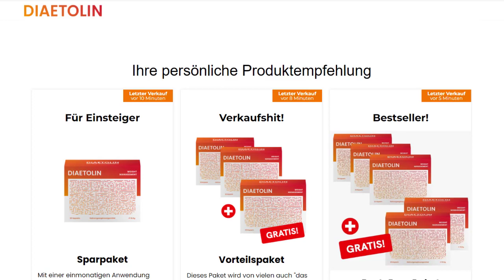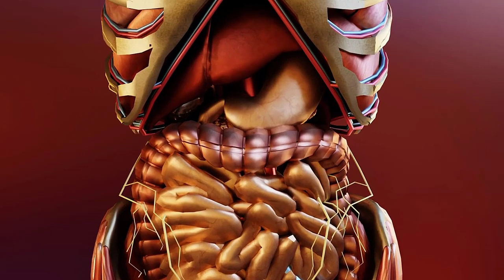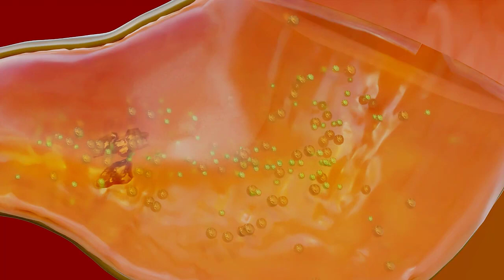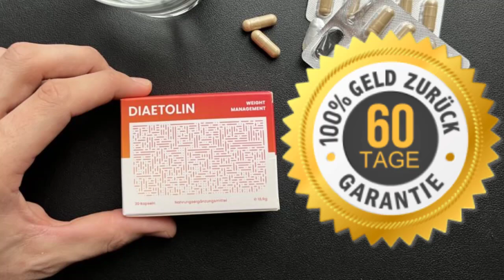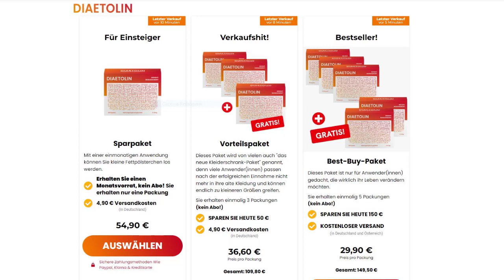Diaetolin – (VORSICHT) - Diaetolin Tropfen Erfahrungen - Diaetolin Tropfen – Diaetolin Test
Diaetolin Inhaltsstoffe - Diaetolin Anwendung - Diaetolin Betrug - Diaetolin Diet Test Erfahrungen - Diaetolin Diet Test - Diaetolin Diet Kaufen - Diaetolin Kaufen - Diaetolin Wirkung

✅ Was ist Diaetolin?
Diaetolin kann beim Abnehmen helfen. Diese positiven Effekte soll eine spezielle Wirkstoffformel erreichen, die ungelagerte Fettzellen verbrennen und abbauen kann. So kann es zum effektiven Abnehmerfolg gelangen. Im Ergebnis soll der Stoffwechsel angeregt und das Gewebe gestrafft werden. Zudem haben die Kapseln eine appetitzügelnde sowie sättigende Wirkung. Die Diätkapseln können unabhängig von Alter und Geschlecht von allen erwachsenen Personen eingenommen werden.

✅Was sagt die Stiftung Warentest?
Wir haben uns daraufhin bemüht, eine entsprechende Berichterstattung des Verbrauchermagazins Stiftung Warentest über das Abnehmpräparat zu erlangen. Trotz intensiver Recherche war es uns jedoch nicht möglich, einen Diaetolin Stiftung Warentest Bericht zu finden. Es ist somit anzunehmen, dass es derzeitig noch keinen entsprechenden Test gibt. Inwiefern das Testmagazin künftig das Produkt durchleuchten wird, konnte nicht abschließend geklärt werden. Sobald wir ein Ergebnis erhalten, werden wir das natürlich ergänzen.

✅Diaetolin im Test
Um herauszufinden, welche Wirkungsweise und vor allem Ergebnisse die Anwender von dem Präparat erwarten dürfen, wollten wir uns noch ein genaueres Bild von den Abnehmkapseln machen und recherchierten deshalb im Internet nach Diaetolin Tests, in denen Probanden über ihre Erfahrungen mit den Kapseln berichten. Auch hier wurden wir relativ schnell fündig.

Die Tests gingen meist über einen längeren Zeitraum zwischen 4-8 Wochen, in denen die Probanden regelmäßig über ihre Fortschritte berichten mussten. In allen Testberichten wird von einem einfachen Bestellprozess und einer zügigen Lieferung berichtet. Nach Erhalt der Ware starteten die Testpersonen direkt mit der Einnahme von einer Kapsel täglich. Diese wird als angenehm beschrieben, jeder hatte die Kapseln gut vertragen. Eine Ernährungumstellung war für die Tests nicht notwendig und auch auf übermäßigen Sport sollten die Probanden verzichten.

Bei den meisten Probanden stellte sich nach der ersten Einnahmewoche bereits ein gesteigertes Sättigungsgefühl ein. In der zweiten Testwoche zeigte sich bei einigen Probanden der erste Gewichtsverlust, in der dritten Woche setze dieser bei allen Probanden ein. Neben dem Gewichtsverlust konnten die Testpersonen aber auch ein verbessertes Wohlbefinden wahrnehmen und über mehr Energie im Alltag berichten. Am Ende der Diaetolin Tests konnten alle Probanden einen signifikanten Gewichtsverlust nachweisen.

0:00 Via Diaetolin
0:25 Diaetolin Tropfen Erfahrungen
0:38 Diaetolin Tropfen
1:03 Diaetolin Test
1:27 Diaetolin Inhaltsstoffe
2:01 Diaetolin Anwendung
2:13 Diaetolin Betrug
 2:22 Diaetolin Diet Test
2:33 Diaetolin Inhaltsstoffe
2:55 Diaetolin Anwendung
3:11 Diaetolin Kaufen